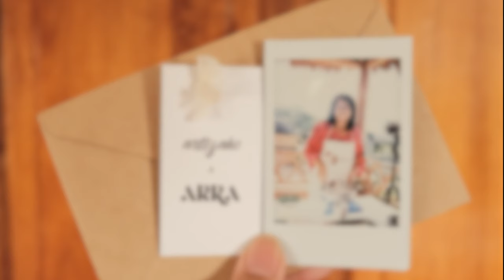VLOG : Atelier fusion - poterie et apéro avec ARRA et artizaho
Ce dimanche (et non samedi), j'ai eu l'occasion de participer à un atelier fusion mélangeant la poterie et l'apéro, organisé par artizaho et ARRA que je remercie vivement pour l'invitation ! ❤️

Je vous laisse découvrir ces doux moments, cet atelier paisible et amusant en vidéo.

00:00 Intro
00:17 Atelier poterie
02:44 Atelier culinaire - apéro
09:00 Fin de l'atelier